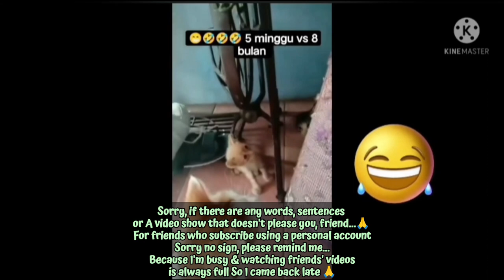"MENGENANG 3 BULAN KEPERGIAN UNYING" (260224)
Terimakasih Sobat sudah meluangkan waktu menyimak Video ini, Semoga Terhibur & Terinspirasi